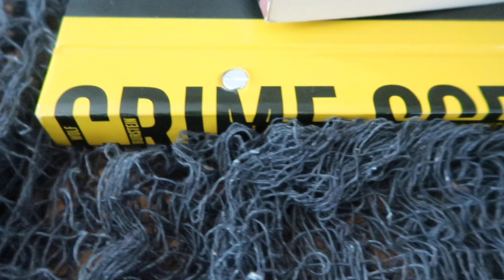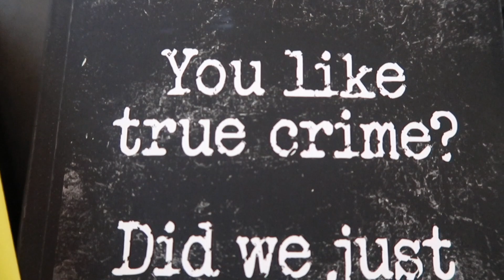Crime Scene: Columbine Book Review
My apologies to anyone viewing this after it was to upload 3/28. Thank you for your patience as I painfully work through this glitch.

Second Installment if Crime Scene: Columbine by Dave Cullen
Here is my Book Review and Discussion of our selection.

Please join Joanie and I on her channel Friday March 29, 2019 at 8pm EST to discuss your thoughts with us! We are looking forward to interacting with you all as we had so much fun last time!

And here is the link to the Retro Report presented by The New York Times that closely relates to the book.

Our selection for May is The Girls are Gone by Michael Brodkorb & Allison Mann

Intro Content for this video was borrowed from University of Derby, Intro to Crime Scenes published July 10, 2014.